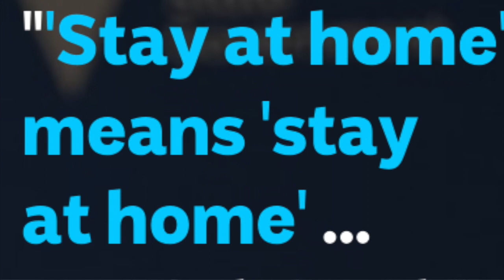Rosebud Primary School